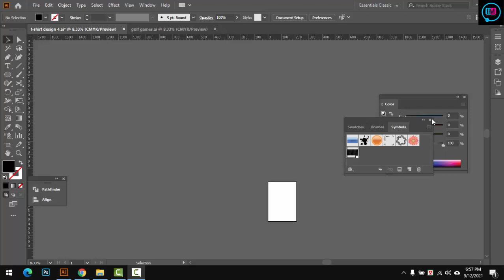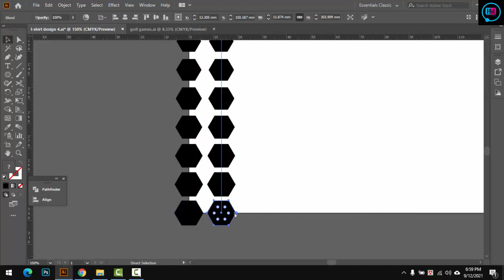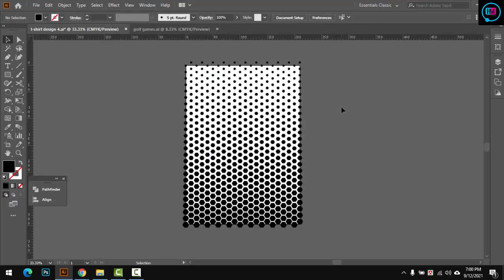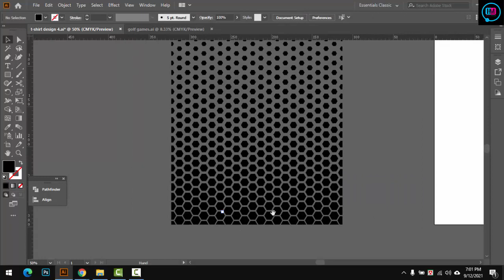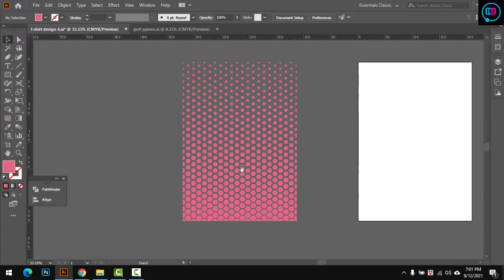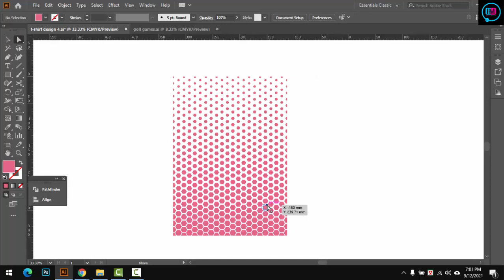Halftone Pattern Spot Background Design Bangla Tutorial On Illustrator, Graphic Design Tutorial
I will  be Upload  Everyday Bangla Tutorial  When  reached my 1k subscribers,  So help me to get help,

Most Of the Subject:
1... Web design Development
2...Graphic Design
3... Digital Marketing,
3... SEO/SMM
5. CPA Marketing,
6. Motion Graphic ON After Effect Prime pro,

এছাড়া আপনি বাংলাদেশের যেকোন স্থান থেকে ডিজিটাল প্রিন্ট ও আর্ট  ডিজািইন প্রিন্ট আউট করে নিতে পারবেন ।
সুতারাং আপনার কোন  ডিজাইন  প্রযোজন হলে যোগাযোগ করুন ।
Skype = mdmajharul5070